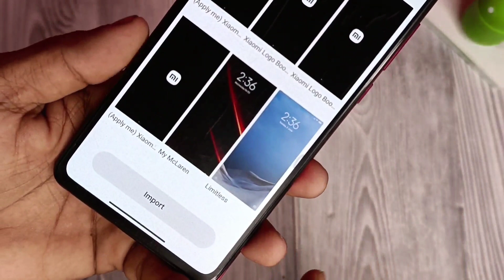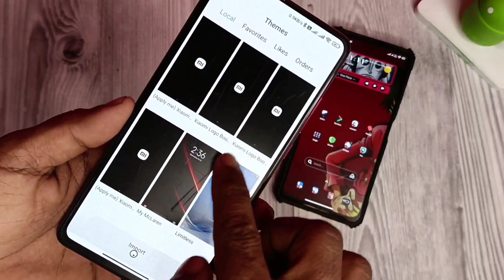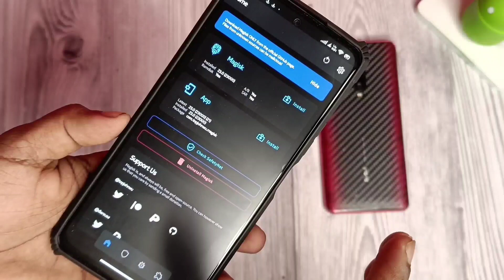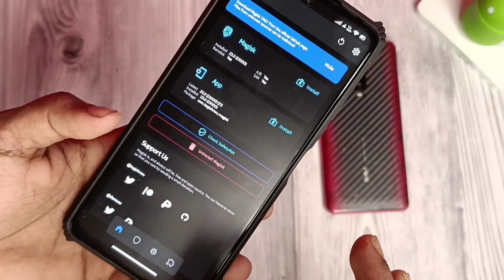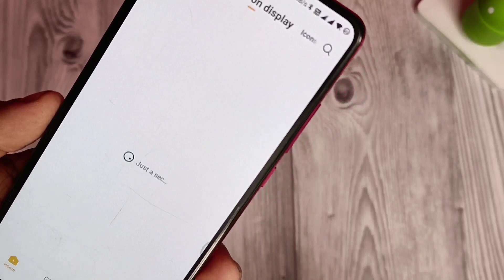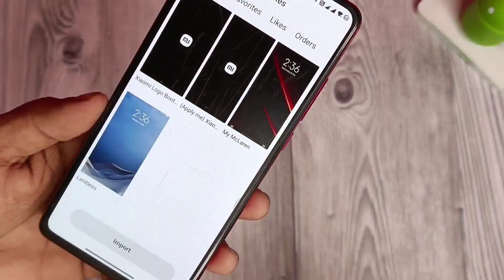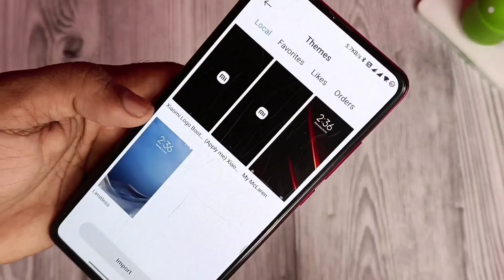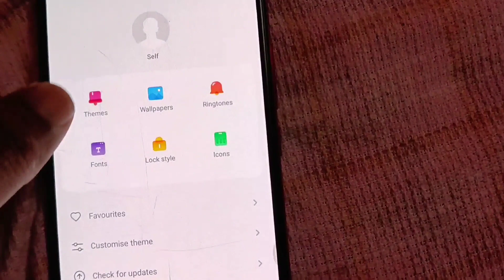How To Apply Third Party Themes Without Root | Enable Import Option for Theme Store, How To ( Root )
100% Working Guide to IMPORT Third Party MIUI THEMES On XIAOMI Phones
Two Ways to Enable Import option for global theme manager